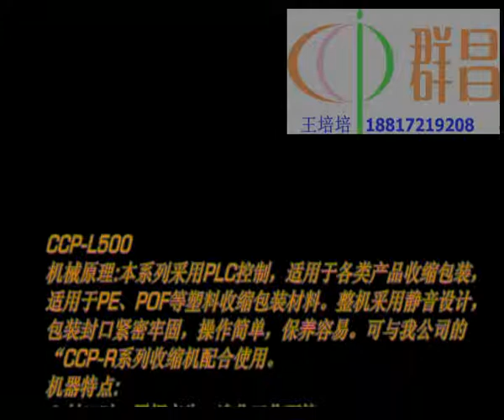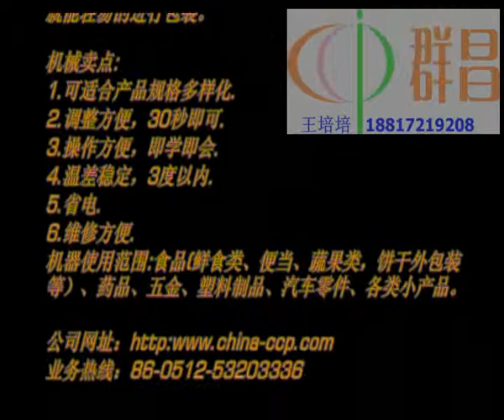CCP pof film tapes film L-Sealer heat shrinkage machine L-bar Sealing Shrink Packing Machine